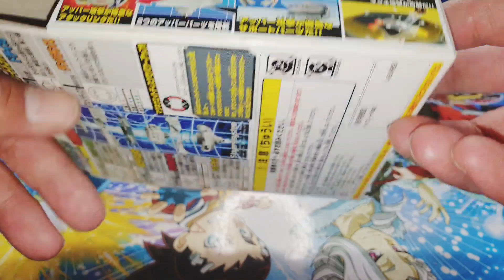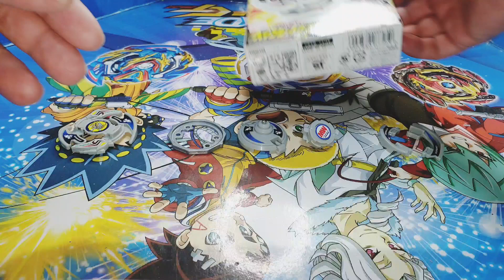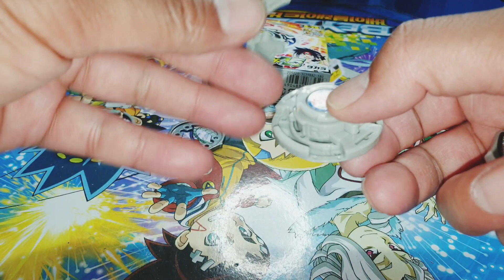드래이거V2/DrigerV2/ドライガV2 白虎/爆転シュート ベイブレード/탑블레이드bakutenshootbeyblade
Beyblade X 베이블레이드 X
ドランソード Dran Sword 드랜소드
ヘルズサイズ Hells Scythe 헬즈사이즈
ウィザードアロー Wizard Arrow 위저드 애로우
ナイトシールド Knight Shiled 나이트 실드
Beyblade burst Quadstrike 베이블레이드 버스트 쿼드스트라이크
바리케이드 루시퍼 Barricade Lucifer
Cyclone Ragnaruk
다이너마이트 벨리알
Dynamite Belial